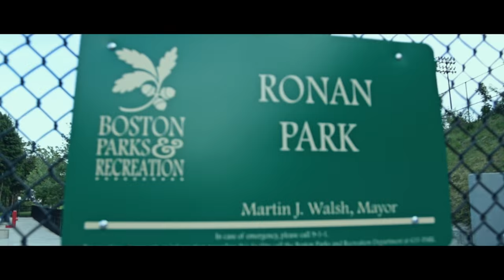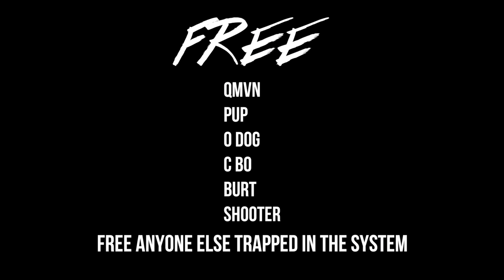Qmvnx3uddy - I Do This (Prod. by QMVN) | Tony Johnson Films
3uddy - I Do This (Prod. by QMVN)